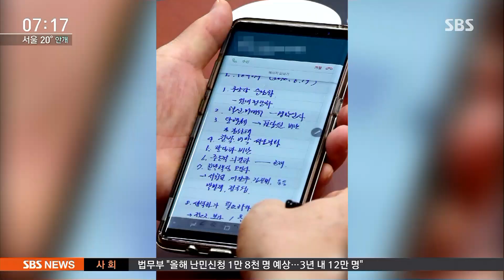한국당, "목을 친다" 메모 파문…친박 vs 비박 '으르렁' / SBS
한국당, "목을 친다" 메모 파문…친박 vs 비박 '으르렁'

자유한국당은 선거가 끝나고 다시 집안 다툼을 하고 있습니다. 또 친박과 비박으로 갈려서 듣기에 섬뜩한 표현들을 주고받고 있습니다